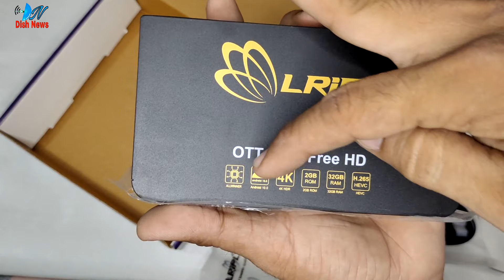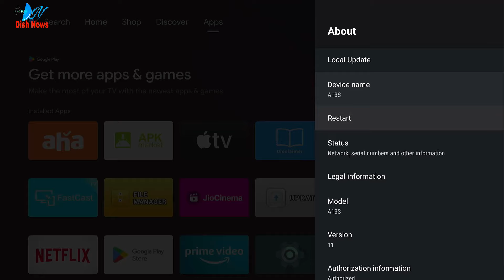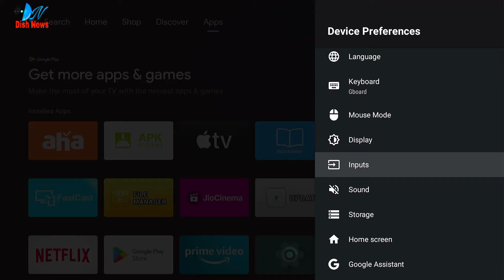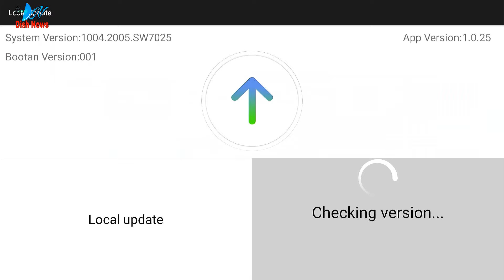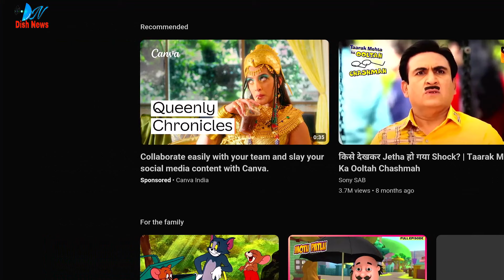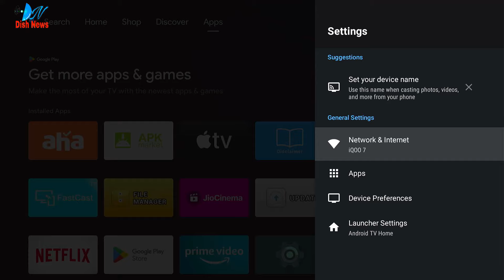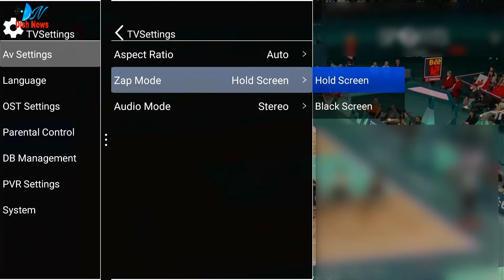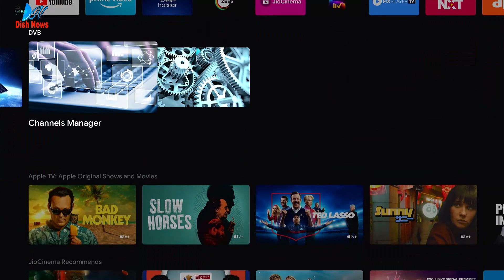Android Ke Saath DD Free Dish || Lripl Android Set Top Box || Best Android Set Top Box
Android Ke Saath DD Free Dish Lripl Android Set Top Box

dish news
dish news 2
dish news info
liripl
dd free dish + ott box
dd free dish + liripl ott box
liripl ott box
liripl ott dd free dish box
liripl 2 in one box
liripl 2 in 1 box
bina dish wala
bina dish wala box
free live tv
live tv
lripl android set top
lripl android set top box